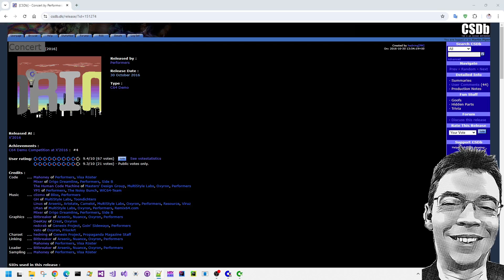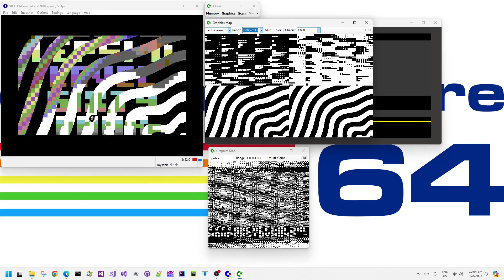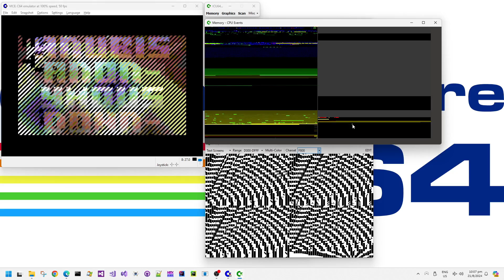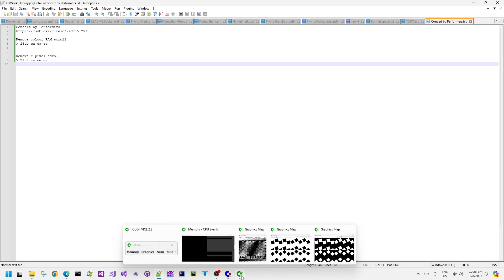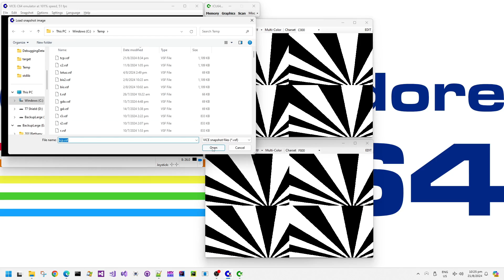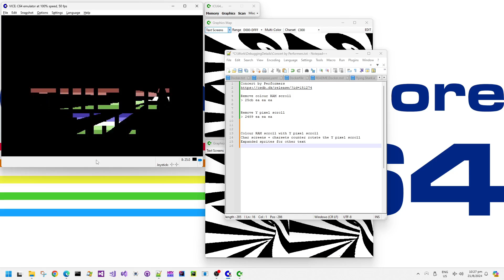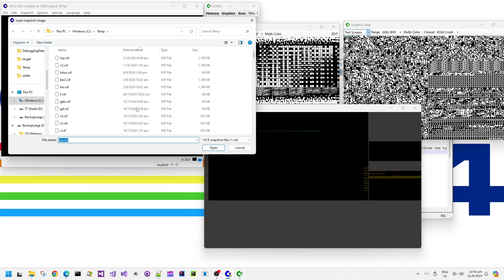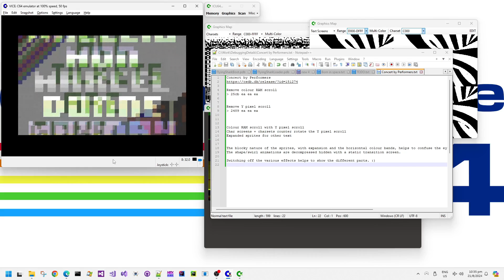C64 Demos peek - Swirling patterns and text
In this Commodore 64 demos peek video, I look at Concert by Performers where large text and graphics scroll with an animated pattern effect.

00:07 Introduction
00:46 Quick look at the demo
01:28 Checking the video mode in the monitor
02:00 Finding lots of screens and a couple of charsets
03:45 Finding the colour RAM scroll routine
05:20 Expanded sprites used for the text
05:40 Just showing the animated patterns
07:34 The animations counter scroll the Y pixel scroll
08:30 Colour RAM displays chunky graphics, sprites and text for the other layers
12:58 Intermission and animation decompression
14:15 Sprite priority tweaked to show the obvious sprites